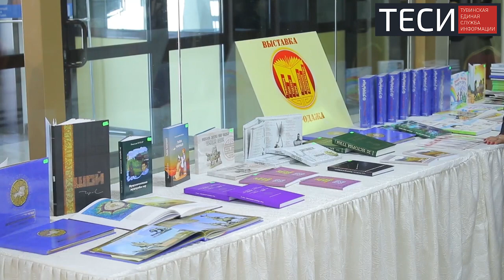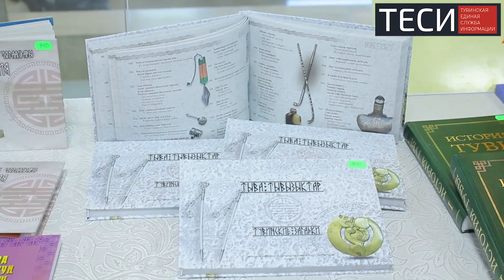День российской печати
Союз журналистов Тувы, региональное отделение Союза журналистов России, совместно с Министерством информатизации и связи региона, 13 января на базе Дома туризма провели торжество в честь Дня российской печати.